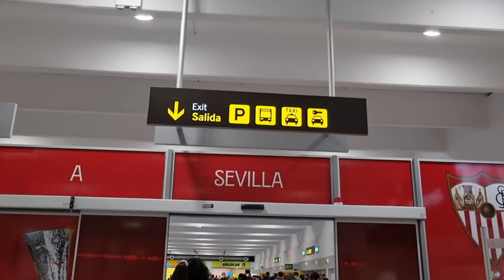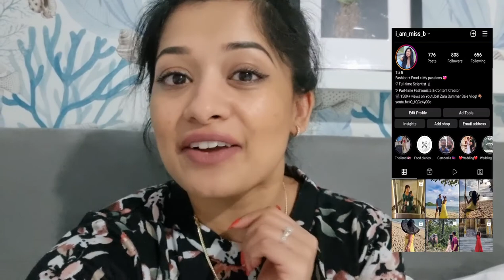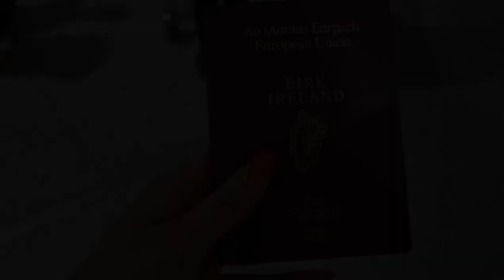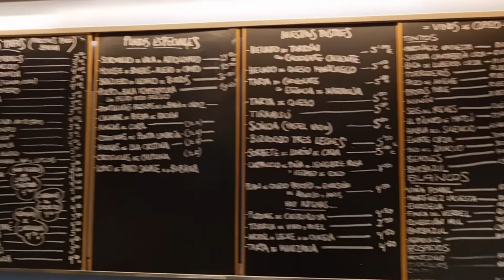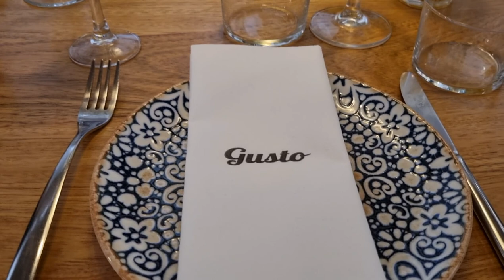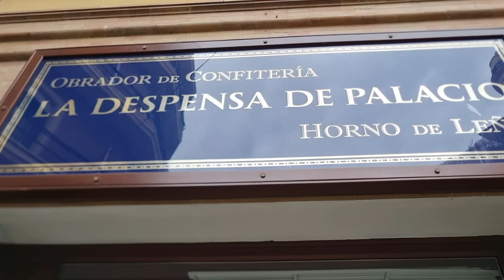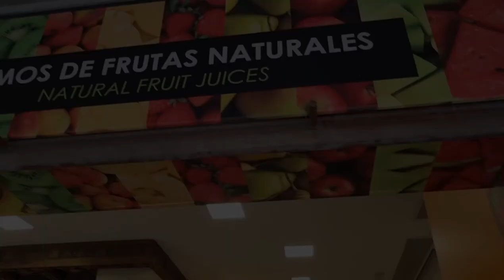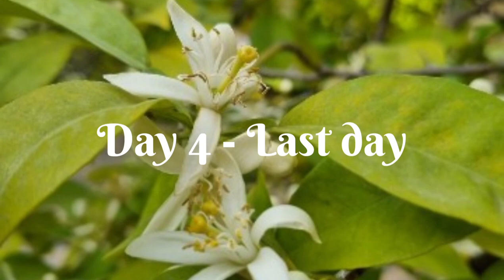MY HEN IN SEVILLE, SPAIN | Travel Vlog | The sights, the food, the outfits! | 2022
I am back with the very first travel vlog on my channel! 🎉 I am so excited to share my hen (bachelorette) trip with my sister Pritha, my sister-in-law Priya and 3 of my closest friends, Vili, Neepa and Anan! ❤️ We visited Seville in Spain for 3 nights and saw some beautiful sights, ate to our hearts content and did some very fun activities! Watch on to find out what we got up to. (apologies for the long 45min video, I have made chapters in case you wanted to skip along and see what we did each day!) Grab a drink and a snack and enjoy! 🙌🏾

We do fashion, lifestyle and vlogs on this channel. 🎉

00:00 Intro
02:09 Day 1 - Lunch at Espacio Eslava, Check into airbnb, Flamenco Dance Show, Dinner at Burladero
15:09 Day 2 - Seville Cathedral & Tower, Lunch at Gusto, Plaza de Espana,  evening out
30:46 Day 3 - Flamenco Dance Class, Alcazar Palace of Seville, River Yacht Cruise with food and drinks, Drinks at Muelle New York and paella for dinner
39:59 Day 4 (Last day) - Flight back and round up of the trip
45:07 Outro

For reference I am an average UK size 8 and 5"3.

(I post a lot of fashion and food!)

Camera:
Samsung S21

Ring light & tripod:

Some of my links may be affiliate links which means if you buy from one of those links, you won't pay a penny more but I'll get a very small commission, if I have inspired you to make a purchase!